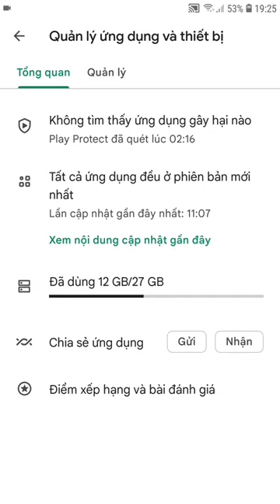WTF 32GB ROM hay là 27GB ROM? 💀